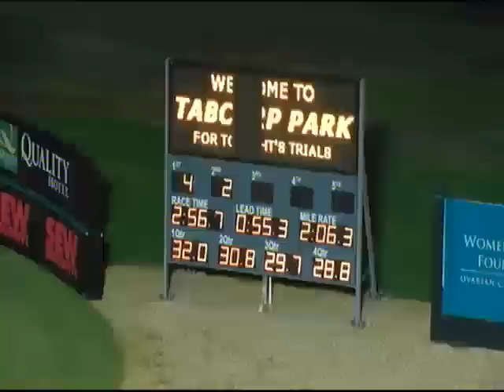TP020413 TRIAL 15